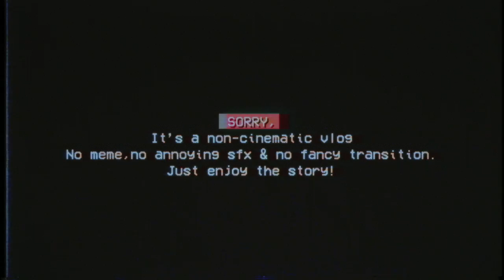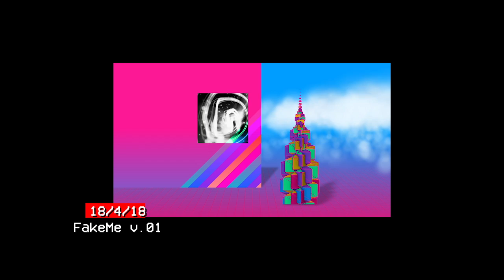My Rewind 2018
Happy New Year Sleepless Elite!
See You!